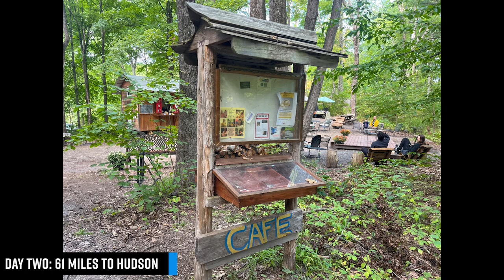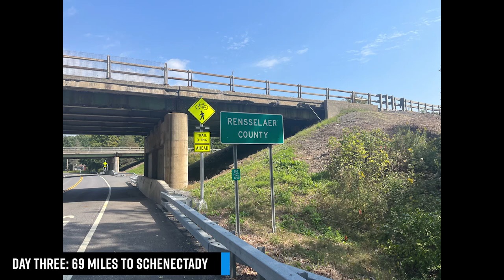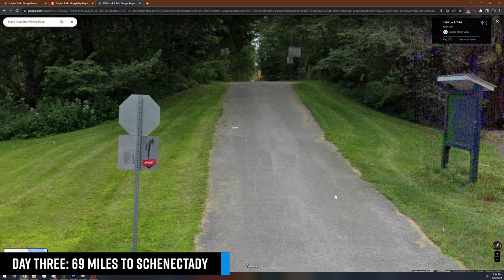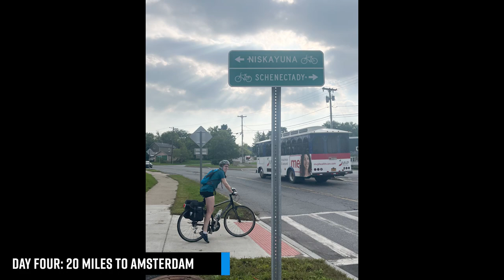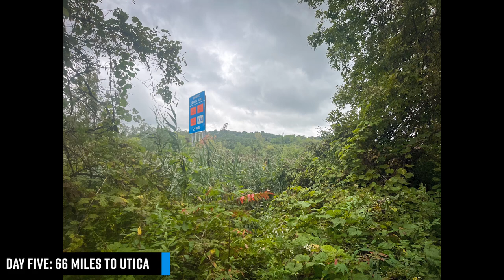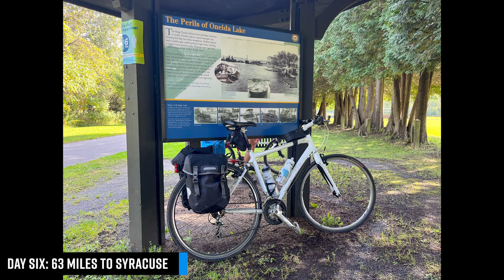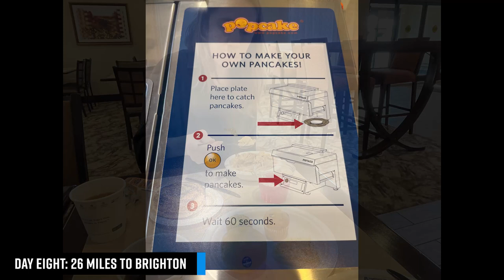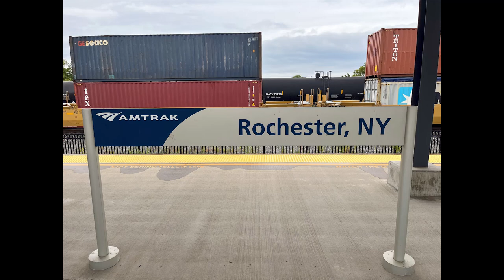Biking Across New York State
We biked 481 miles to Rochester across New York State from Queens over the course of a week! This was the culmination of all the cycling we did during the quarantine years, and we talk for about two hours about how we prepared, how it went down, and how you could do the same kind of trip (probably more easily than you expect)!